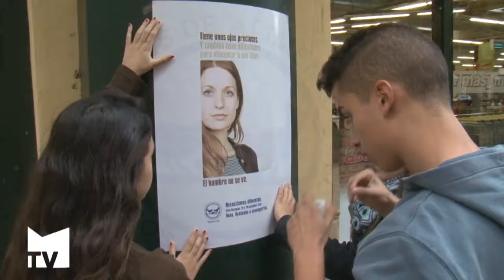El Instituto Molí del Sol colabora con el Banco de Alimentos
Alumnos y profesores del IES Molí del Sol participaron los días 28 y 29 de noviembre en esta campaña nacional de recogida de alimentos para concienciar a los ciudadanos de la importancia de colaborar en la lucha contra el hambre. Mislata TV